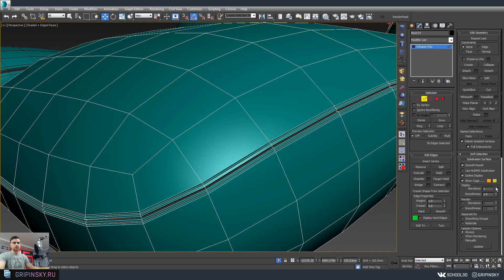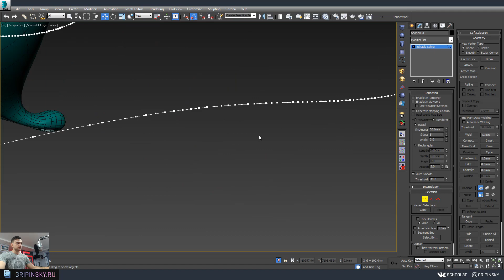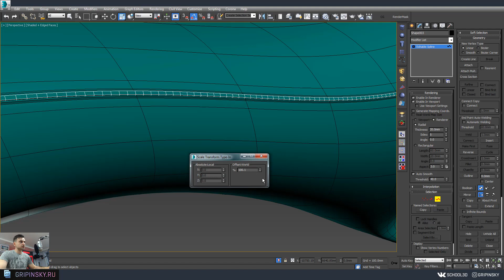Мини-урок по 3Ds MAX: Замочки на мебели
Друзья, представляю вашему вниманию серию маленьких  уроков (около 2-х минут) по разным областям 3Ds MAX.
P.S. В нашей Энциклопедии 3Ds MAX ) уроки выстроены в правильную последовательность для изучения.